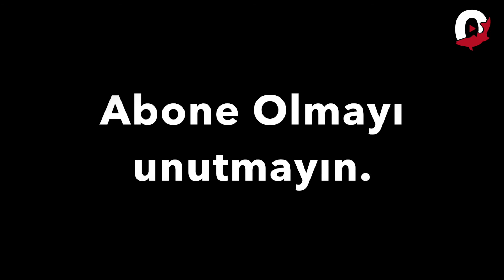Kaçan Balık? Yayın Reis 1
Bu sezon çok ilginç geçiyor. Bir kaç hafta önce Belçikada kaçırdığımız yayın sonrası şimdide Hollanda'da çok büyük olduğunu tahmin etttiğim bir Yayın kaçırdık. Pardon Yayın Reis olacaktı 😅

Bu video kısa olduğu için çabucak bunu yükledim Belçika çekimlerine biraz daha uğraşmam gerekli. Takipte kalın👍

Sevgilerimle,
Ömer